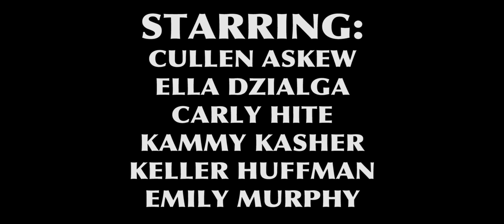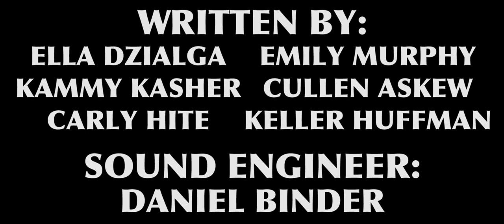CANZ X OFFICIAL - Providence High School Hunger Drive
Every year, the Providence Executive Board creates the CANZ video as a school tradition, creating hype for the student body to donate to Providence Student Hunger Drive. Don't forget to bring your cans in to the display case in the mornings, and that donating $1 = 7lbs. of food!!

Starring:
Cullen Askew
Ella Dzialga
Carly Hite
Kammy Kasher
Keller Huffman
Emily Murphy

Directed/Shot/Edited by:
Daniel Binder

Written by:
Ella Dzialga
Kammy Kasher
Keller Huffman
Emily Murphy
Carly Hite
Cullen Askew

Sound Engineer:
Daniel Binder

Special Thanks To:
Second Harvest Food Bank
Food Lion
Harris Teeter

Arranged by:
Providence EB
Blake Sterling
John Schubert

*all COVID-19 protocols released by the CDC were followed in the creation of this video*